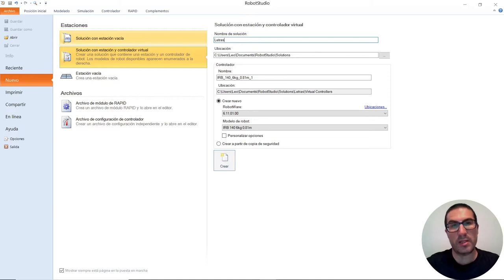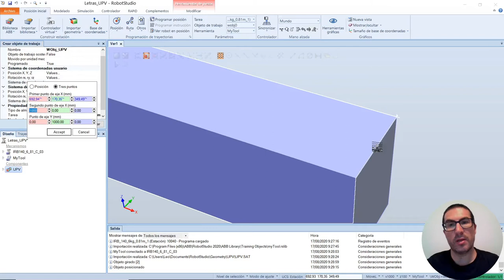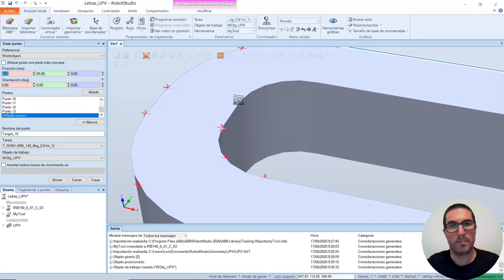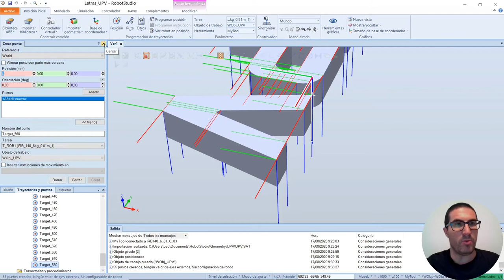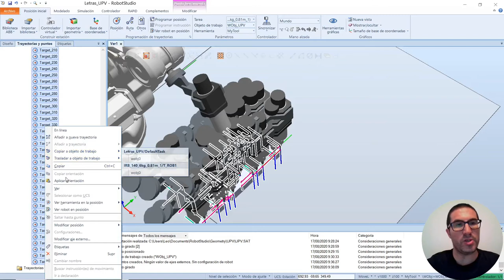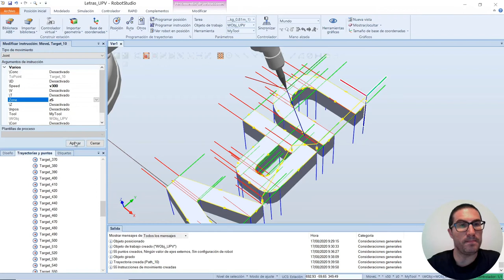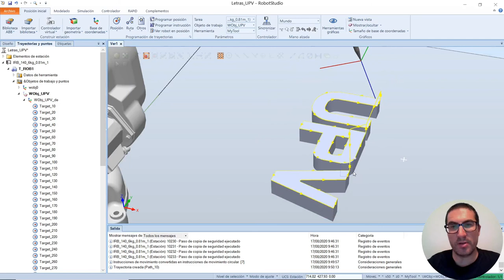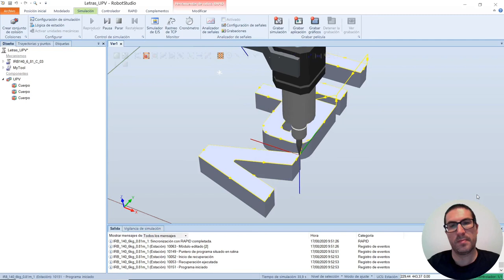Creación de Trayectorias en RobotStudio | Sistemas Robotizados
Este video muestra cómo crear trayectorias de mecanización (fresado) en RobotStudio. En particular, utiliza el robot IRB140, de ABB, para generar un camino para mecanizar algunas letras y generar el código RAPID correspondiente. Si quieres contribuir al desarrollo de este tipo de videotutoriales:

Los archivos SAT y SolidWorks utilizados en este video se pueden descargar desde:

Este vídeo forma parte de un conjunto de videotutoriales utilizados en los cursos de robótica de la Universitat Politècnica de València.